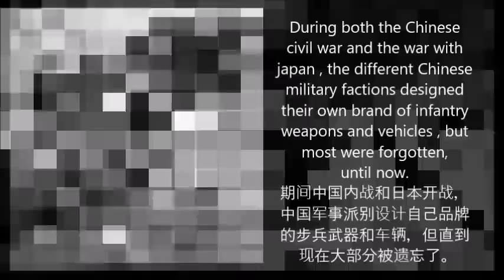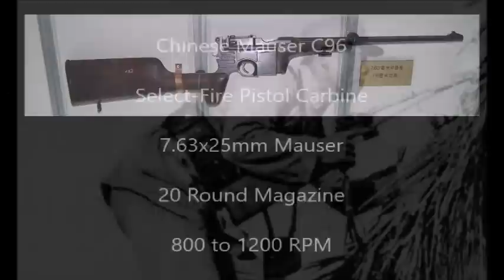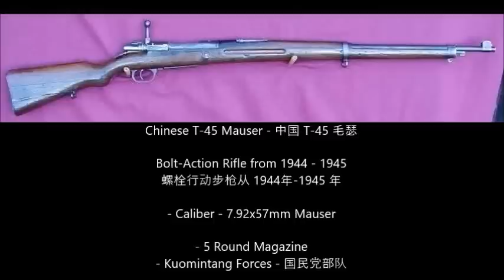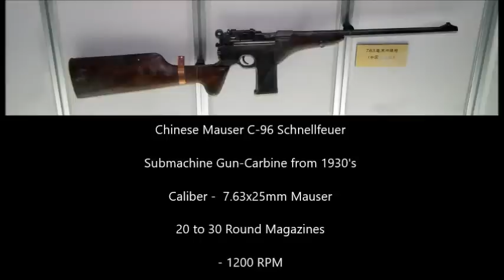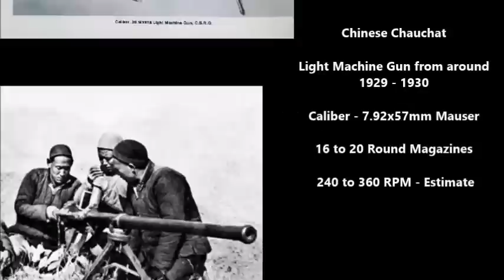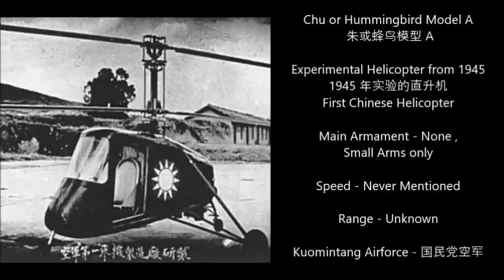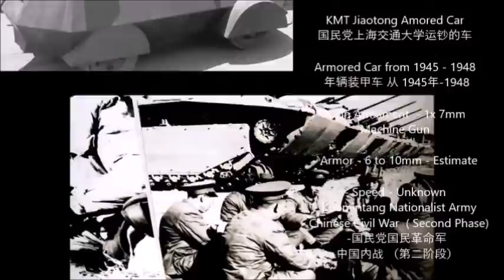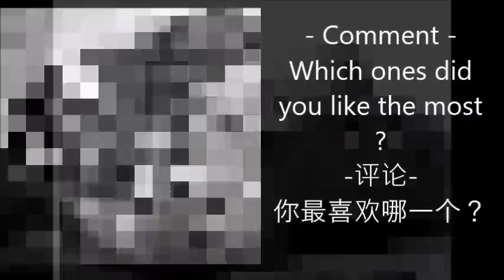Rare Weapons of China Part 1: The Chinese Civil War & World War II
Rare Chinese Weapons from 1911 to 1950 - The Chinese Civil War & World War II ( Second Sino-Japanese War )
Chinese Pistols
Chinese Emergency Pistols
World War II / Second Sino-Japanese War
KMT Pistol –
Chinese Submachine Guns
World War 1 & World War II SMG’s -